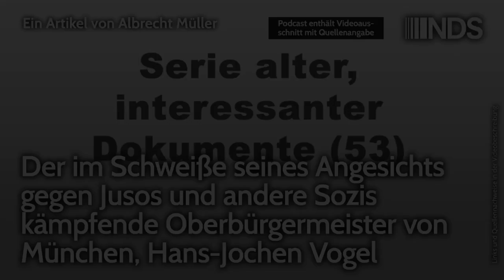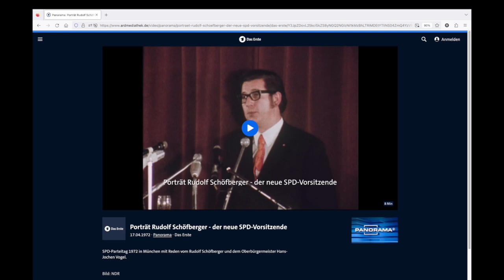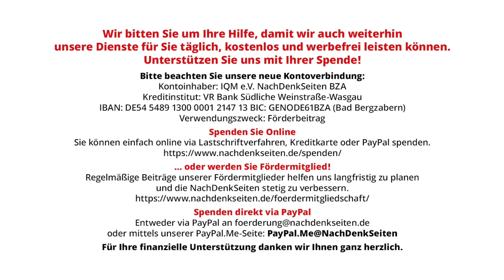Der im Schweiße seines Angesichts gegen Jusos &andere Sozis kämpfende Münchner-OB, Hans-Jochen Vogel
Der im Schweiße seines Angesichts gegen Jusos und andere Sozis kämpfende Oberbürgermeister von München, Hans-Jochen Vogel | Albrecht Müller | NachDenkSeiten-Podcast | 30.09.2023

Am Beginn der 1970er-Jahre gab es in der Münchner SPD einen heftigen Links-rechts-Konflikt zwischen dem damaligen Oberbürgermeister Dr. Hans-Jochen Vogel und dem linken Parteivorstand. Ausgelöst wurde er durch die Kritik der Münchner Jungsozialisten an dem ständigen Bemühen des Oberbürgermeisters um einen Schulterschluss mit der Rathaus-CSU, die in die Verabschiedung eines Juso-eigenen kommunalpolitischen Programms mündete. Der auf Kritik stets sehr empfindlich reagierende Vogel warf dem Münchner Parteivorstand vor, ihn zu wenig gegen die aufbegehrenden Jusos in Schutz zu nehmen. In der ARD-Mediathek finden sich köstliche Ausschnitte dieses Streits.

Artikel veröffentlicht am: 30. September 2023 um 11:00

SPD, Jusos, Parteiströmungen, Serie alter interessanter Dokumente, Hans-Jochen Vogel, Rudolf Schöfberger, Albrecht Müller, Hans Bleibinhaus, SPD-Parteitag 1972, München